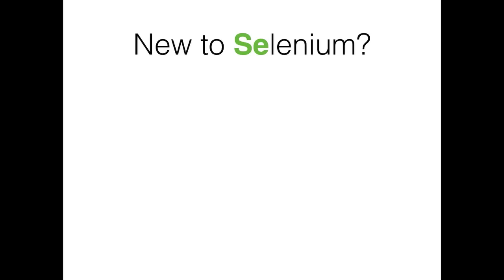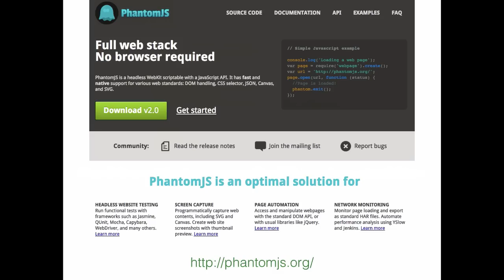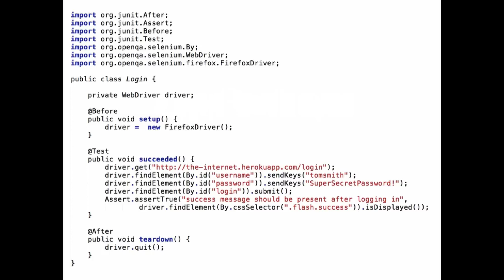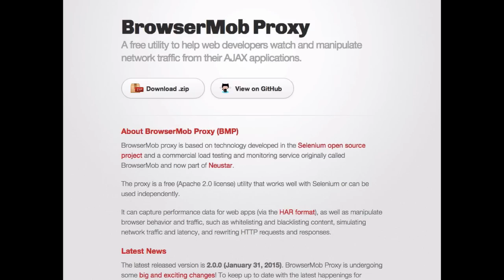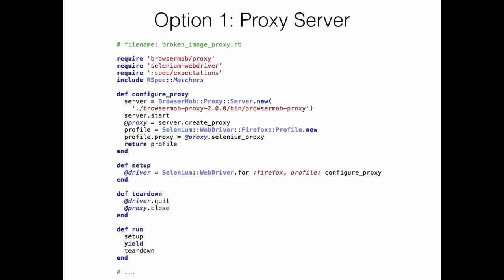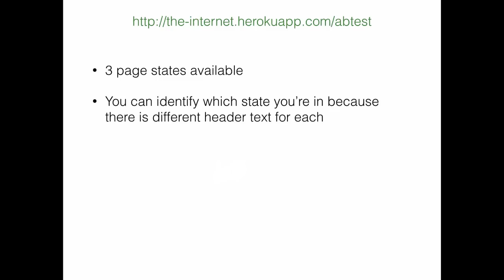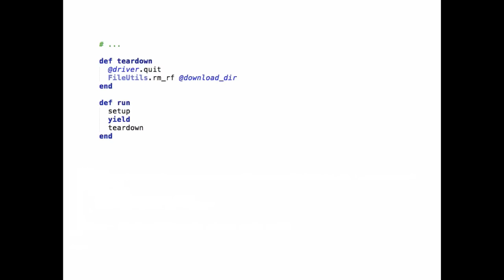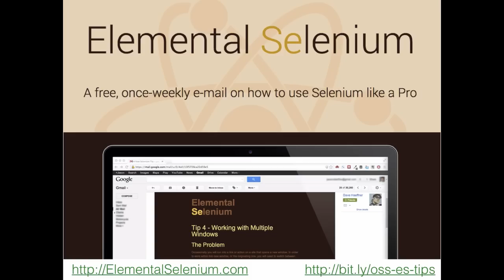Practical Tips and Tricks For Selenium Test Automation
Thanks to all of you who joined us for Practical Tips + Tricks for Selenium Test Automation with expert Dave Haeffner – author of The Selenium Guidebook. In this webinar, Dave explains the best and most useful tips & tricks from his weekly Selenium tip newsletter (elementalselenium.com).

Topics covered included:

Headless test execution
Testing HTTP status codes
Blacklisting third-party content
Load testing
Broken image checking
Testing forgot password
Working with A/B testing
File downloads
Additional debugging output
Visual testing & cross-browser testing